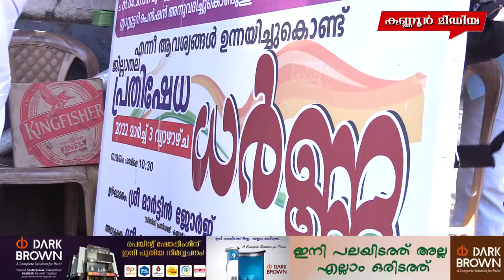കെ.എസ്.ഇ.ബിയെ കടക്കെണിയിലാക്കിയ ഇടതു സർക്കാർ നയങ്ങൾ അവസാനിപ്പിക്കുക. ജീവനക്കാരെ സംരക്ഷിക്കുക.